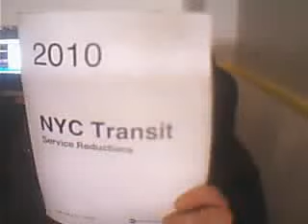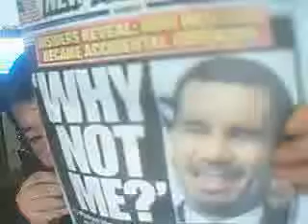Governor Patersons Mass Transit Cuts are totally unacceptable.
Governor Paterson cut 145 million from the Mtas budget resulting in Draconian New York City Transit bus, subway service cuts. Whole route eliminations. Routes that will no longer run overnight, on weekends. Routes with parts of them cut. Trips cut out. Mta wants to shove these cuts right down our throats. Left with that choice most people would choose to pay more, and not have these cuts done. There is going to be people stranded. Raising Gas taxes on a gallon of gas 3 cents would prevent this from happening. 2 cents statewide to support Mass Transit. 1 cent for road, and bridge maintnance. Money would be spent in area raised. Cuts are made. Increased Gas demand will result in paying much more than 3 cents. Higher Asthma rates, increased pollution from more people driving. Governor Paterson needs to resign, and let Richard Ravitch take over. Someone much more capable of running New York State than Paterson.